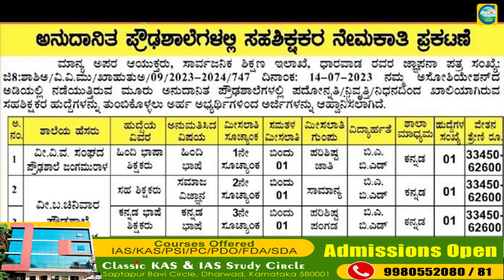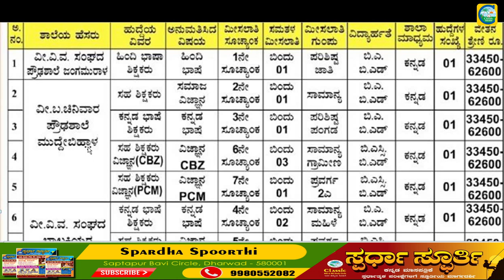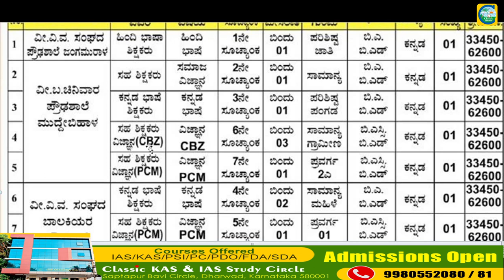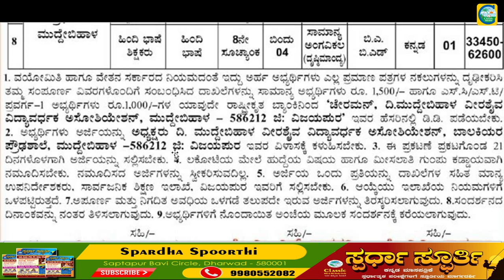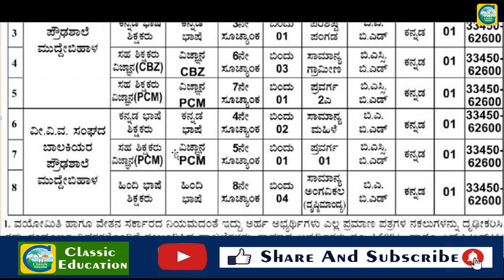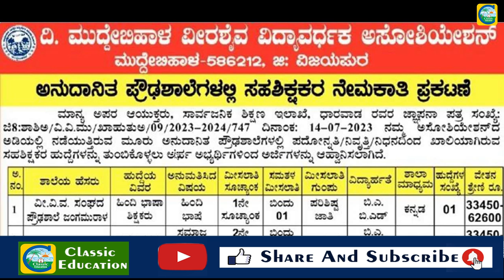ಅನುದಾನಿತ ಪ್ರೌಡಶಾಲೆಗಳಲ್ಲಿ ಸಹಶಿಕ್ಷಕರ ನೇಮಕಾತಿ || Classic Job Junction